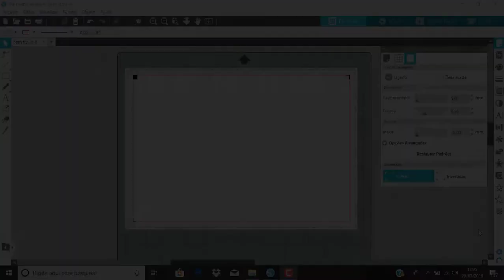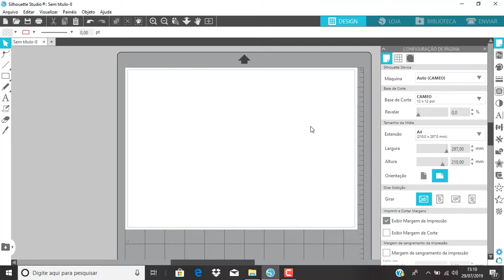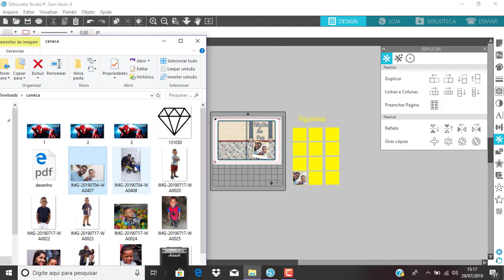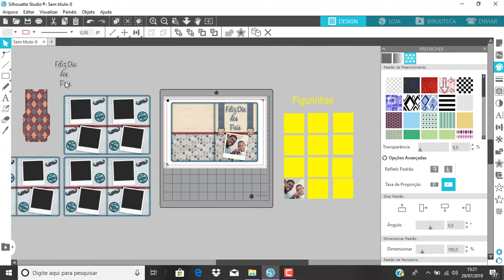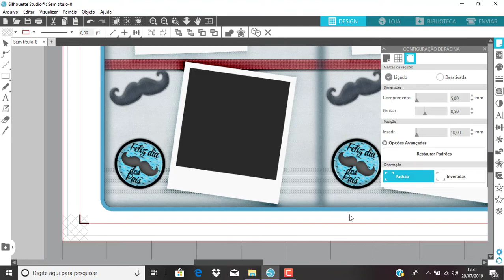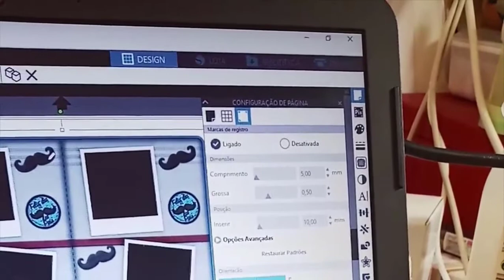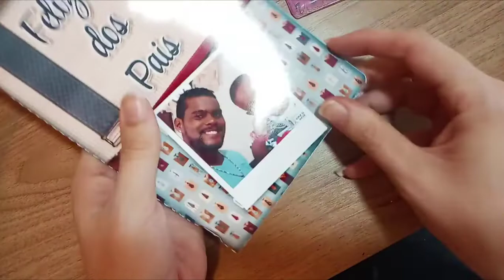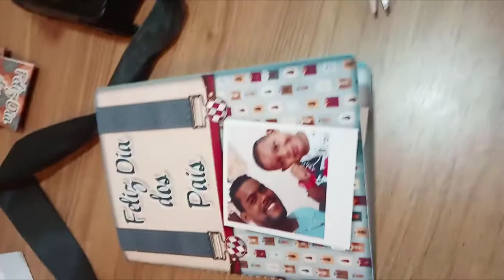Como cortar frente e verso álbum de figurinhas dia dos Pais!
Nesse vídeo mostro como ajustar a margem de impressão no Studio Silhouette, como cortar frente e verso e a montagem do álbum de figurinhas da coletiva 9 do grupo Silhouette com carinho.

Instagram 2 :  @arilicpersonalizado

GRUPO PARCEIRO NO FACEBOOK
SILHOUETTE COM CARINHO :